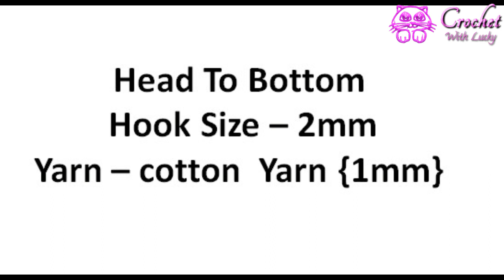Crochet Bird - How To Crochet Macaw Parrot PART 1